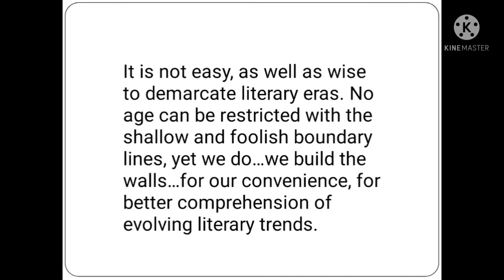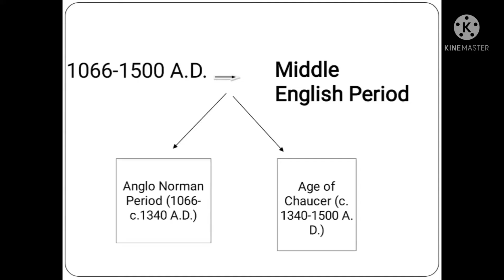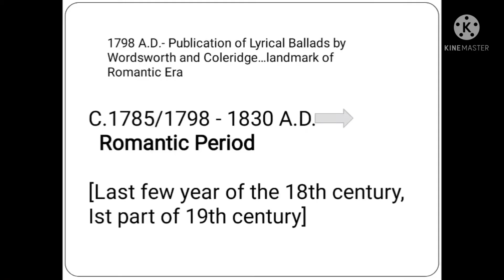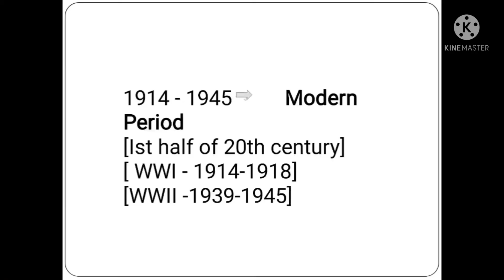Literary Ages, Periods in History of English Literature, Timeline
ENGLISH LITERATURE SMART STUDY
 English Literature is a vast syllabus that demands a cohesive and comprehensive study plan following the syllabus and at the same time crossing the bar of the syllabus. There are numerous channels on youtube covering the syllabus with strategic competency and painstaking details. Here, I want to explore some bullet points and brief guidelines and book names related to the syllabus of English Literature for the students who are preparing for the upcoming NET examination and those who love English literature. Smart reading is far effective than hard reading. And it is applicable for any type of competitive exam where your intellectual adroitness is the priority. Let’s start.